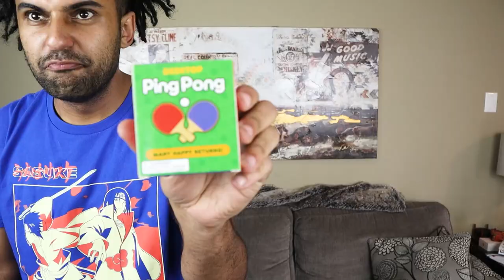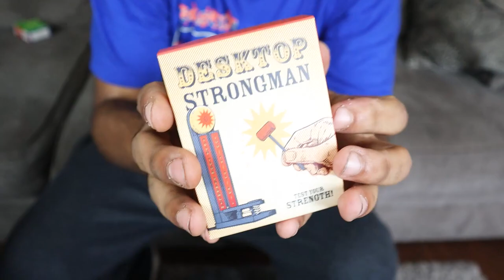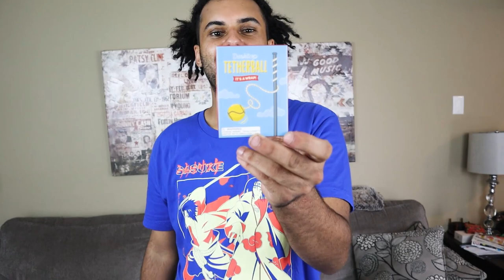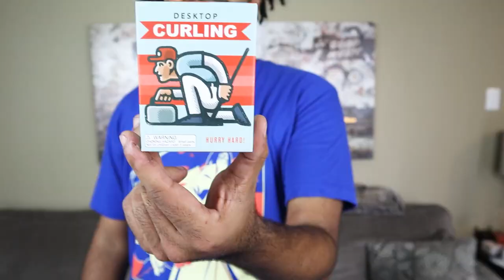Trying 5 UNBELIEVABLE AS SEEN ON TV (MINI SPORTS) Products From AMAZON 4!! THEY ACTUALLY WORKED!!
I Opened OVER 300 SPONEGOB SQUAREPANT PEZ'S! HUNTING FOR THE 1 IN 1000 GOLD SPONGEBOB!! I PULLED IT!

Opening OVER $500 Of VINTAGE Cartoon Network SAMURAI JACK BOOSTER BOX! *DARK HYPER RARE AKU PULLED!*

I Cleared Out An Entire HOT TOPIC Of EVERY NARUTO PRODUCT That They Had In Stock... 3 *($1000)

I Bought All The SPONGEBOB SQUAREPANTS "SPONGE ON THE RUN" MOVIE THEATER MERCH *NOT RELEASED IN USA*

I GOT ALL 4 OF MY SHINY CHARIZARD & More POKEMON CARDS PSA GRADED!! *$7000 PSA RETURN* I GOT A 10!!

I Bought EVERY NICKELODEON Product On EBAY 2 (OVER $1000!) *REAL LIFE GODDARD, SIGNED COMIC, & MORE*

I Bought 5 NICKELODEON AND CARTOON NETWORK IN REAL LIFE Products That Actually Work!! *REAL PLANK*

I Cleared Out An Entire HOT TOPIC Of EVERY SPONGEBOB SQUAREPANTS PRODUCT That They Had In Stock...

The SECRET To Getting ULTRA RARE POKEMON CARD PULLS IN EVERY PACK YOU OPEN! *YOU CAN TRY RIGHT NOW!*

Opening Up THE LEGENDARY NARUTO PATH TO HOKAGE!! FIRST CARDS EVER PRINTED!! *Hunting For GOLD CARD!*

I Cleared Out An Entire HOT TOPIC Of EVERY NARUTO PRODUCT That They Had In Stock...

Marcus Jones
Whittier, CA
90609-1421